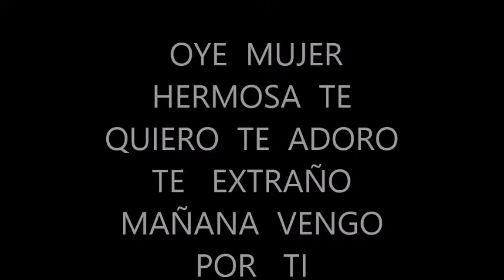EL CACIQUE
CANTA  ABHEL   MONTANA  EL   NAYARITA
AUTOR   ABEL   ZUÑIGA  VERDIN
PUBLICADA  EL  DIA   1  DE   NOVIEMBRE  DEL  2OI6